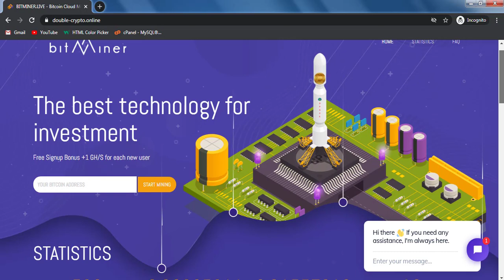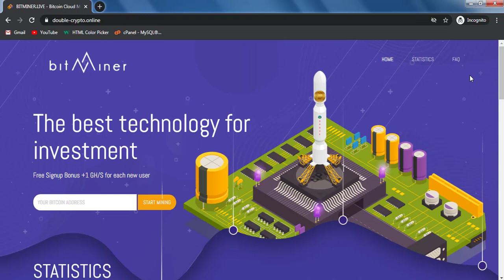How to Buy GHS Hash Mining Script Cheapest Price | Bitminer BTC/Tron Mining GHs Hash Power Script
File Receiving Time : Instant

All Add-Ons
Scraper Software
Etc...